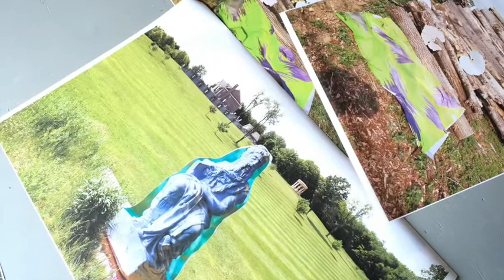Les Épilogues - épisode 3 : Jacinthe Loranger + Gauthier Melin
Les Épilogues
Épisode 3
Saison 2021
Jacinthe Loranger, artiste
Gauthier Melin, directeur artistique

Dans cet épisode des Épilogues, on explore la notion de déchet dans le travail de Jacinthe Loranger. À travers une discussion avec Gauthier Melin, l'artiste explique comment sa pratique tournée vers la sérigraphie, le moulage et l'installation lui permet de redonner vie à des rebuts. Entre images de la surconsommation et  de l'omniprésence humaine, l'artiste revient sur les moments forts de sa résidence chez Adélard et sur la transposition de ces problématiques dans un contexte rural.

Cette série de discussion est présentée par TD